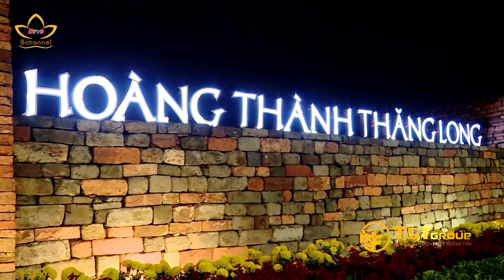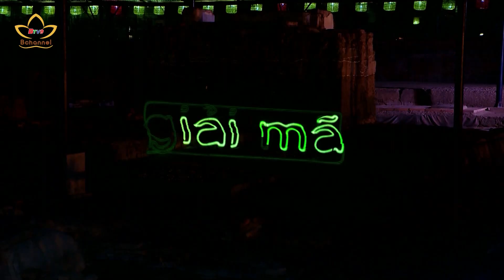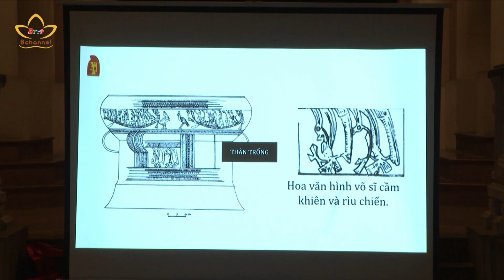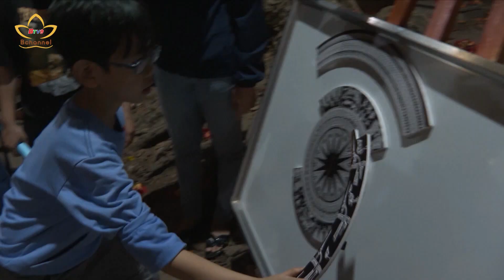Tiêu điểm: Thắp sáng du lịch đêm hướng đi mới của du lịch | Bchannel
Thời gian gần đây, nhiều địa điểm tham quan nổi tiếng trên cả nước tập trung phát triển các sản phẩm du lịch đêm cùng các trải nghiệm hấp dẫn nhằm thu hút du khách, đặc biệt là du khách quốc tế. Điều này đã góp phần định hướng phát triển du lịch, khoác màu áo mới cho các di tích quen thuộc. Và việc sáng tạo không gian văn hóa, tour du lịch mới từ các sản phẩm du lịch đêm, tạo luồng gió mới với tour du lịch truyền thống, góp phần mang lại hiệu quả cao trong chiến lược phát triển du lịch nói chung.